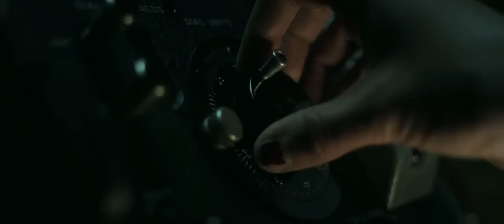Haunt Official Trailer 1 (2014) - Jacki Weaver, Liana Liberato Horror Movie HD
An introverted teen sparks with his new neighbor, and together the couple begins to explore the haunted house that is family has unknowingly just purchased.